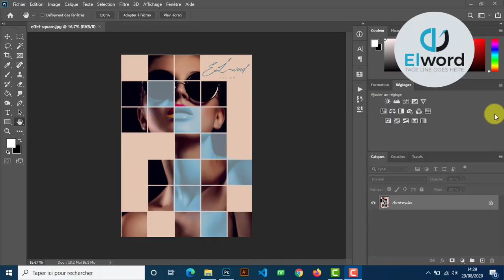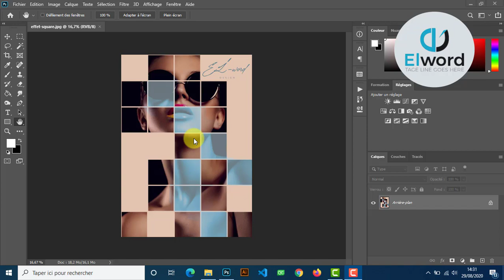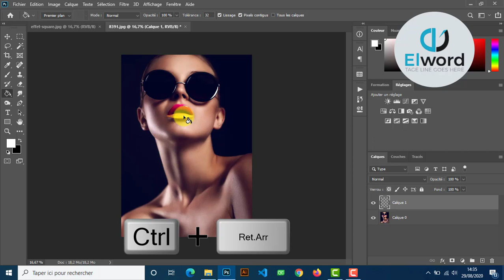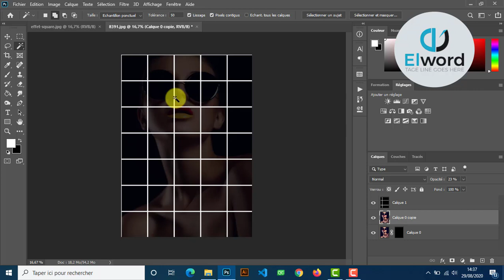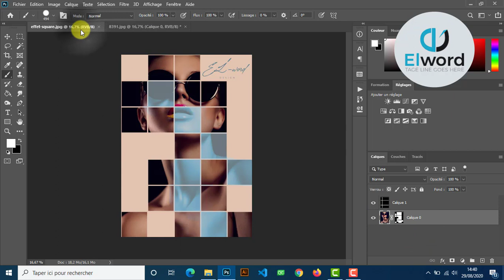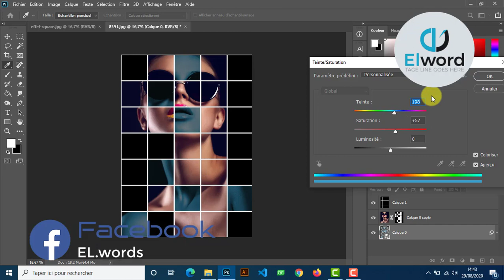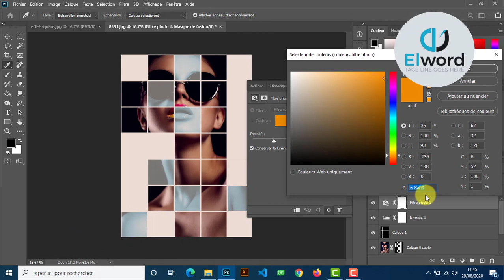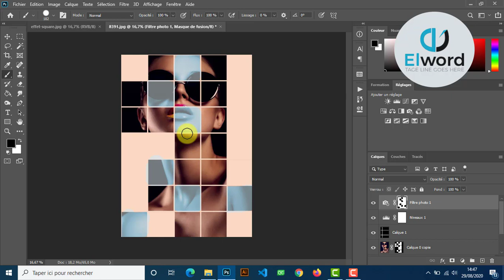EFFET pour Photo profile(Facebook, WhatsApp et Instagram) {EFFET SQUARE}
⭐️ Bonjour na biso banso pona mokolo ya lelo toko sala: EFFET pour Photo profile(Facebook WhatsApp et  Instagram) {EFFET SQUARE}.

⭐️ Bonjour à toutes et tous pour ce week-end nous allons apprendre comment faire: EFFET pour Photo profile(Facebook, WhatsApp et  Instagram) {EFFET SQUARE}.